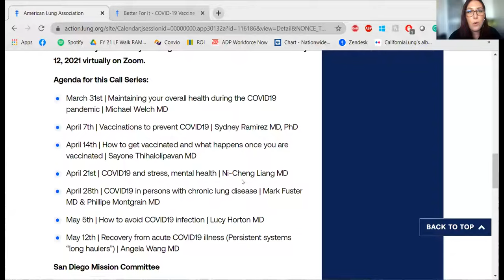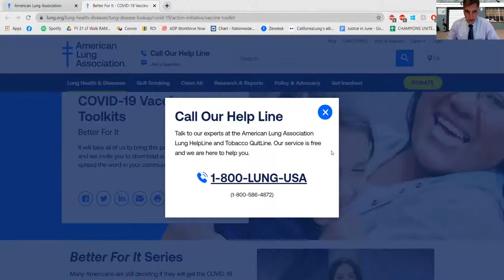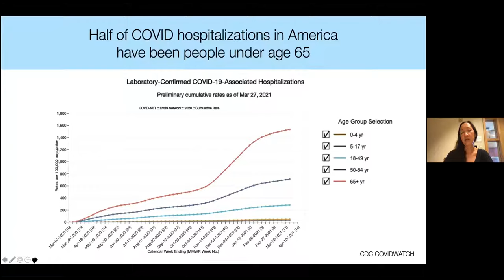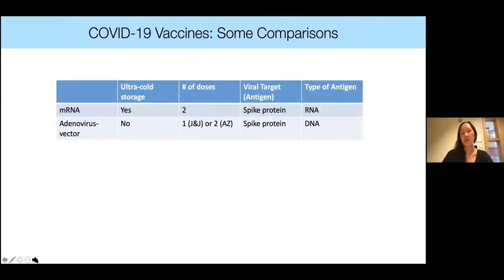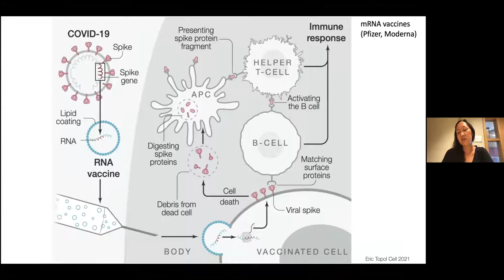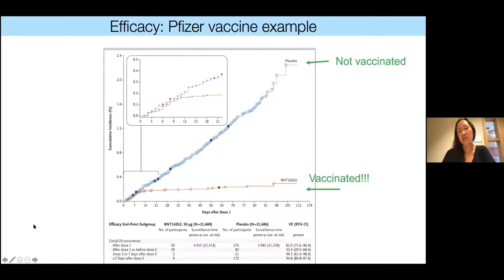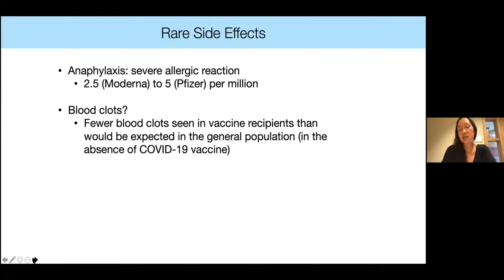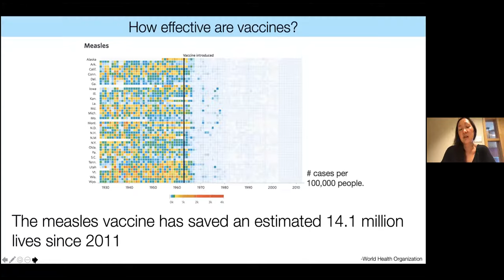San Diego Community Connections: Vaccinations to Prevent COVID-19 | 4.7.21 | Dr Sydney Ramirez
Community Connections, nicknamed Dinner with The Docs, is an educational speaker series that brings the lung health community together with all San Diegans to educate and answer questions on anything from asthma, COVID-19, vaccines, lung cancer and more!

This week's Community Connections features  Dr  Sydney Ramirez.